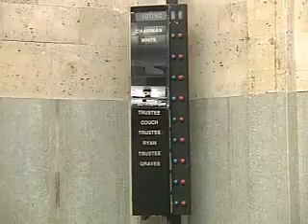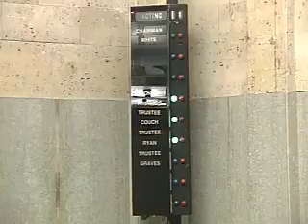Oklahoma City Water Utilities Trust - 12/16/2014